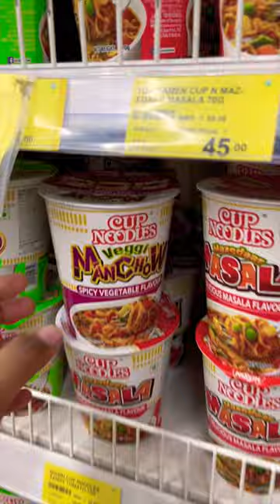Cup Noodles Veggi Manchow 🍜🤤😍